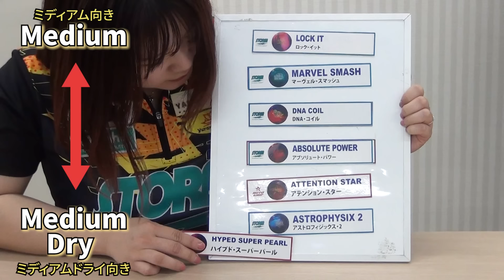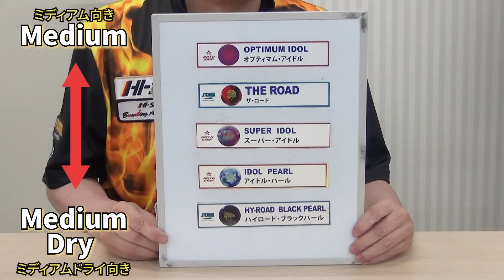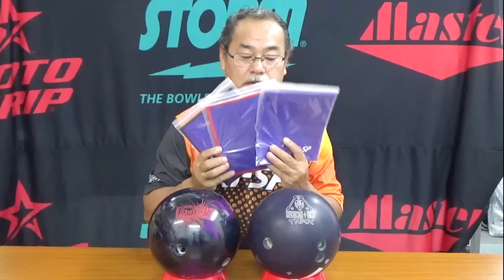ハイプド・スーパーパール【HYPED SUPER PEARL】/ROTOGRIP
⚠️応募は終了しました⚠️
※応募条件あり

テスター：　倉田 萌プロ(48期、サッポロオリンピアボウル)
　　　　　　石原 章夫プロ(11期、(株)ハイ・スポーツ社)

　既に、米国では発売されており、人気商品となっています。今回、初めて日本に入荷し、日本向けに改良。直線的な動きがベースとなっているパール素材の配合を調整することで、ドライエリアからの急激な軌道変化を無くし、アジャストしやすくどのタイプのボウラーでも扱いやすい仕様に仕上がっています。
また、無駄に摩擦係数を消化することが無いので、シリーズ最高のピンアクションが生まれます。
レーン中盤からバックエンド重視の製品ですので、満足度の高いボールに仕上がっています。